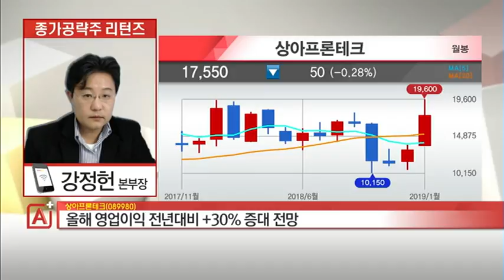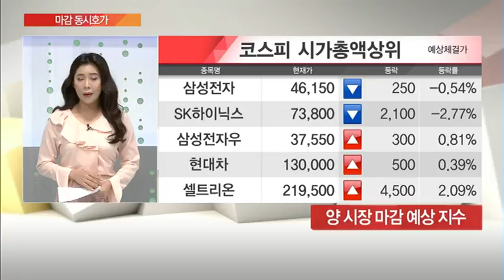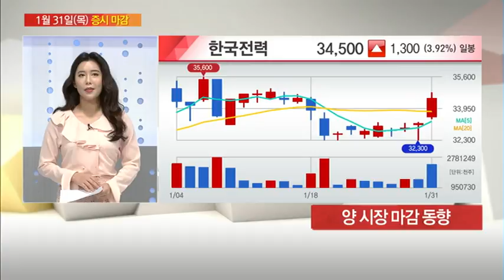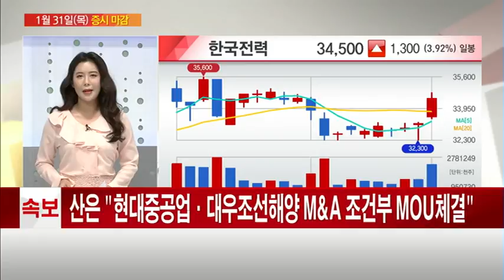[종가 공략주] 다양한 제품 포트폴리오 '상아프론테크' - 강정헌 /(증시, 증권)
01/31 마감전략 A+